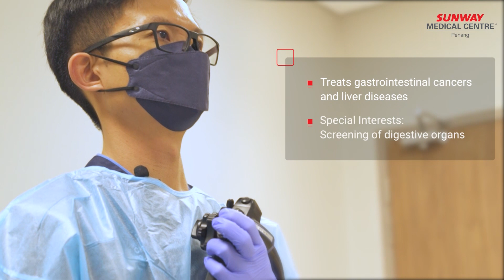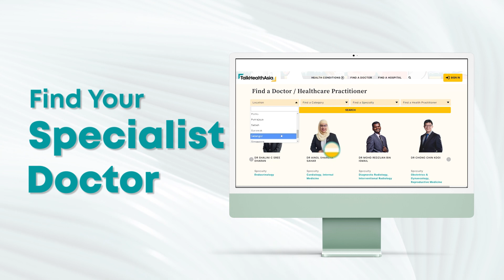From Sickly Child to Helpful Healer: The Endoscopic Expert Detecting Cancers | Dr Lee Choon Kin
As a sickly child, Dr Lee Choon Kin was no stranger to seeing the doctor. Now he returns the favour, treating patients and helping them regain their health.

Get to know Dr Lee's transformation from patient to physician, and understand what he does as an Internal Medicine Physician, Gastroenterologist and Hepatologist.

This video is part of the Up Close with Doctors series.